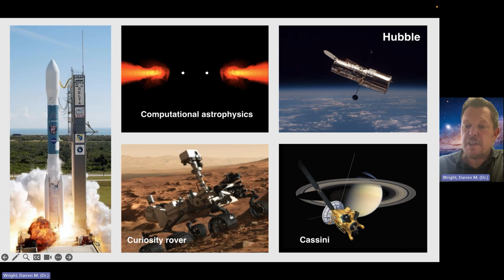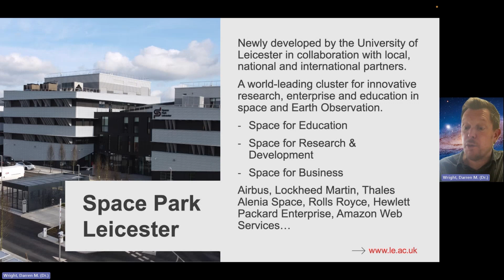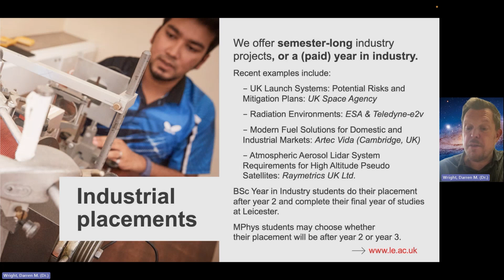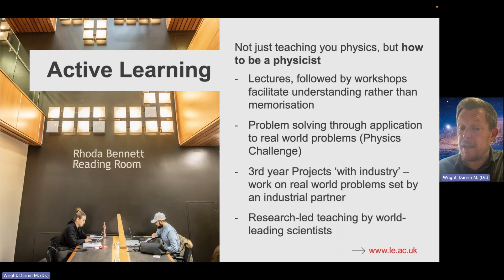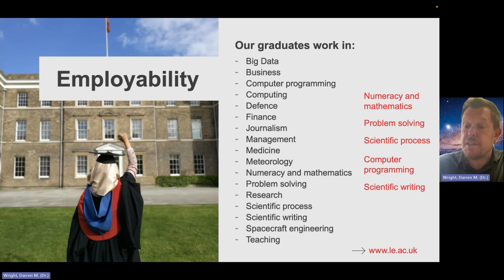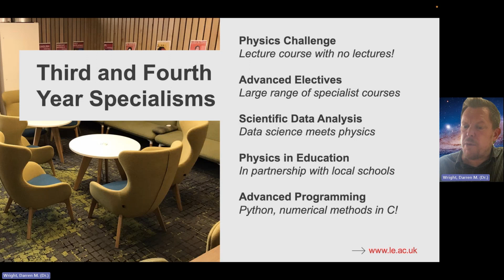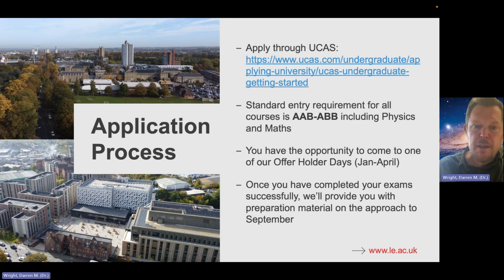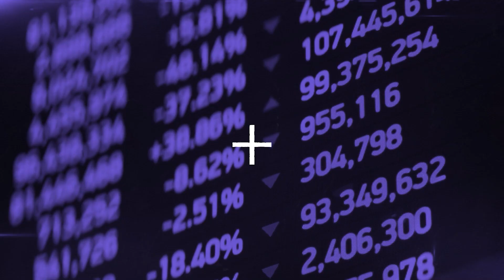Physics and Astronomy at the University of Leicester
Learn more about Physics and Astronomy at Leicester. Hear about our exciting range of modules, our extensive facilities, work placements and how we support you from day one.

Want to know more about student life at the University of Leicester? Take a look at our TikTok and Instagram.